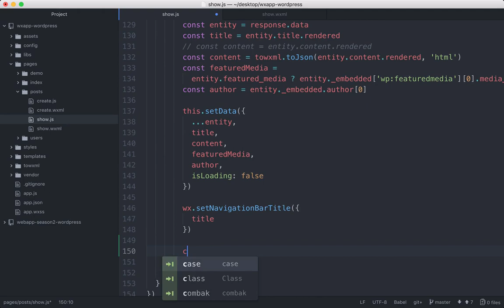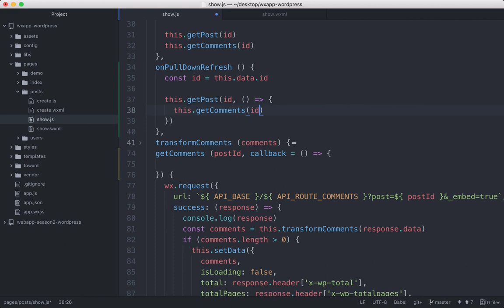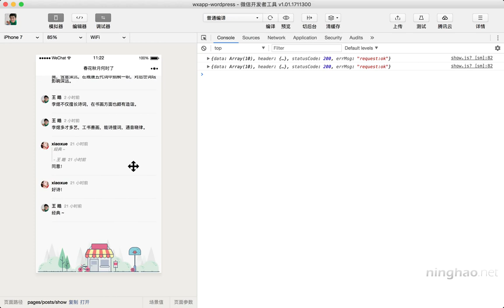企业级微信小程序精品开发实战课 181 181 刷新内容页面